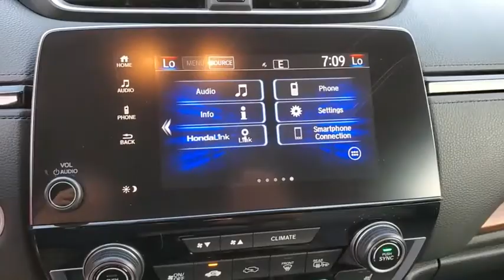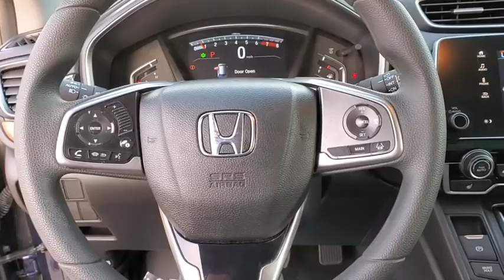2018 Honda CR-V Clearwater, Tampa, St. Petersburg, Palm Harbor, Largo, FL JA002667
Used 2018 Honda CR-V available in Clearwater, Florida at Crown Acura. Servicing the Tampa, St. Petersburg, Palm Harbor, Largo, FL area.

Crown Acura
18911 US Hwy 19 N

Clean CARFAX.brbrPriced below KBB Fair Purchase Price! 28/34 City/Highway MPGbrbrBlue 2018 Honda CR-V EXbrbrbrAwards:br * Motor Trend Automobiles of the year * 2018 KBB.com 10 Most Awarded Brands * 2018 KBB.com Brand Image AwardsbrKelley Blue Book Brand Image Awards are based on the Brand Watch(tm) study from Kelley Blue Book Market Intelligence. Award calculated among non-luxury shoppers.  Kelley Blue Book is a registered trademark of Kelley Blue Book Co. Inc.brbrCALL OR TEXT THE GENERAL MANAGER DARREN HUTCHINSON DIRECTLY AT . All prices plus sales tax tag and titling and dealer service fee of $899.95 which represents cost and profits to the selling dealer for items such as cleaning inspecting adjusting new vehicles and preparing documents related to the sale.